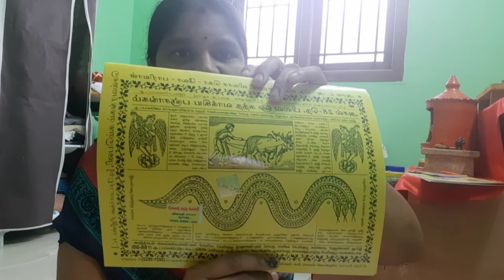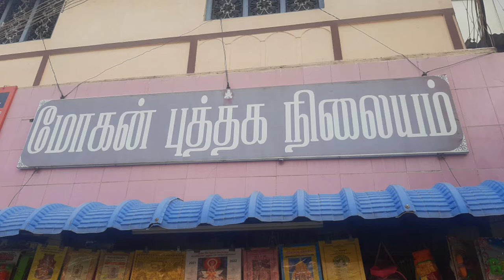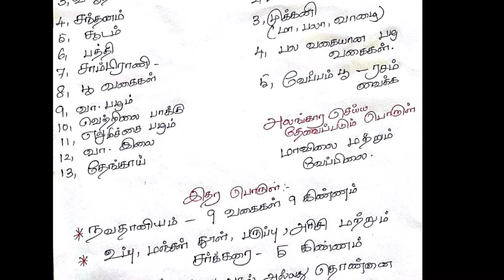TAMIL NEW YEAR PREPARATION | TAMIL NEW YEAR 2021